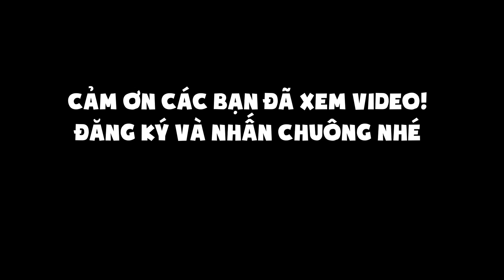100K Mua Được Gì? Phần 1: Món Ăn Tuổi Thơ - Con Nit channel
100K có thể mua được những món ăn tuổi thơ gì? Mời các bạn theo dõi nhé!

Bên dưới, ở cuối cùng phần này có FB các thành viên nhé các bạn!
Tham gia Fanpage của Con Nit Team để xem và cập nhật những tin tức mới nhất cũng như các hoạt động khác của Con Nit Team:

Con Nít Team kinh E, Vĩnh Thạnh, Cần Thơ